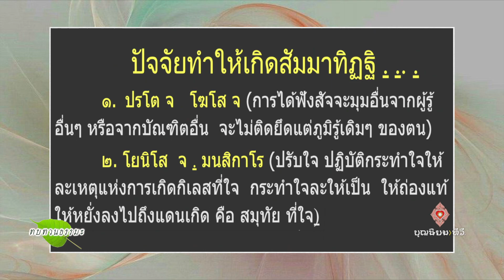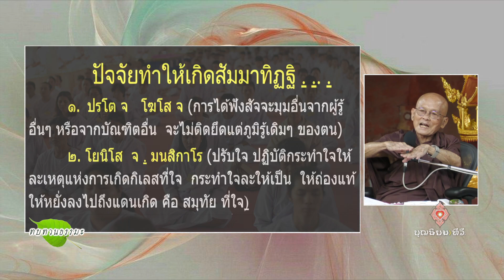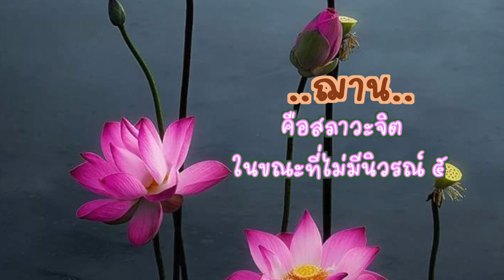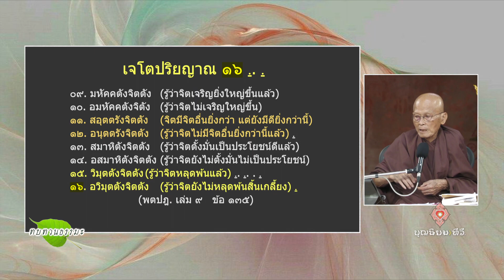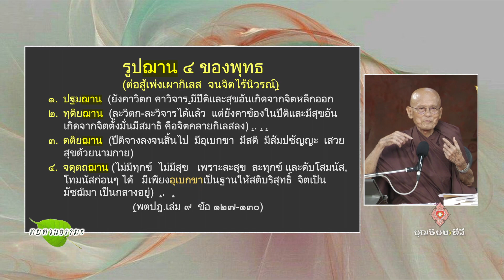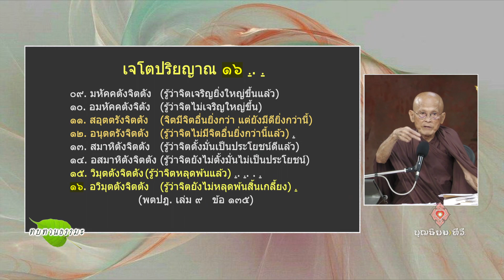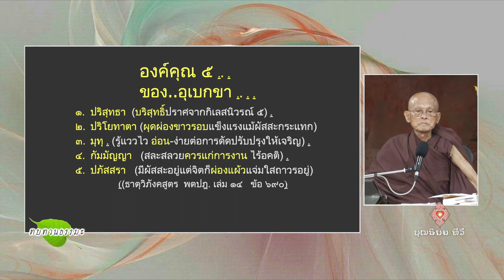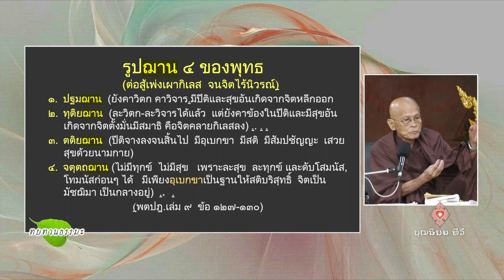650903 130 EP ทบทวนธรรมะ 115